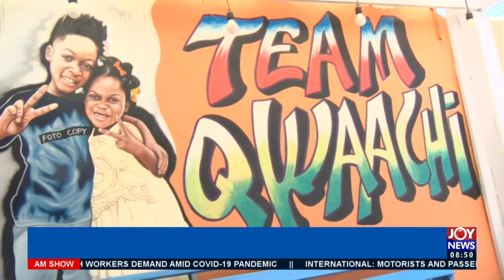Ghana’s Youngest Musician: Fotocopy’s first song enjoying massive patronage - AM Showbiz (19-4-21)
Morning Entertainment News in Ghana.